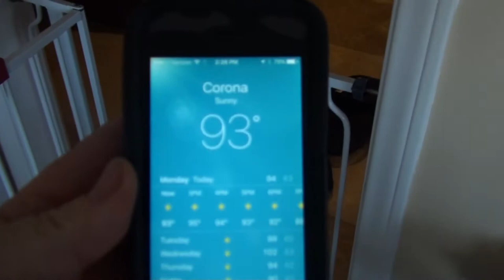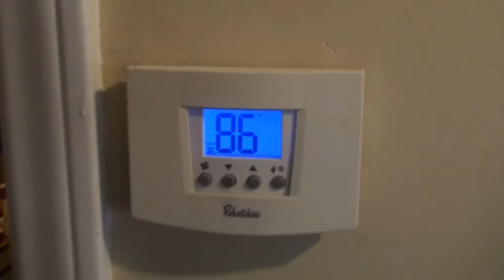MAMA KITTY IS MISSING